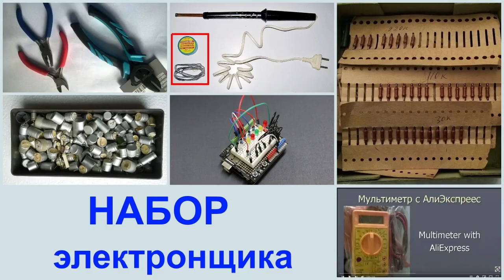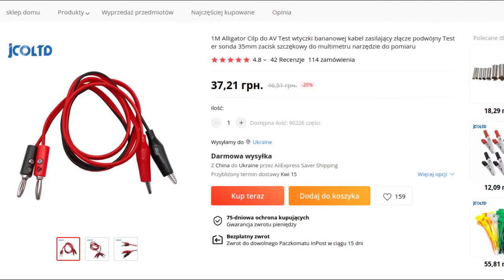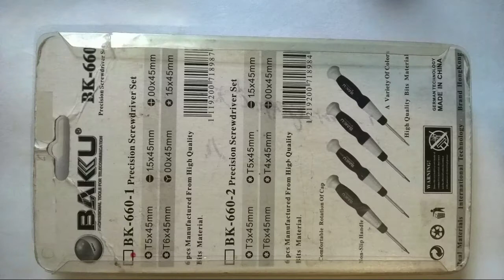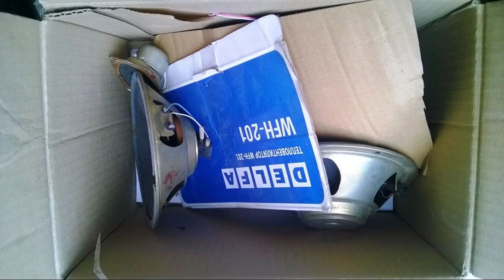Набор электронщика. Инструменты, материалы, приборы и радиодетали.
В этом ролике рассказывается какие материалы, инструменты и детали может накапливать электронщик. Даются практические советы по их выбору. Рассказывается об источниках пополнения запасов радиоэлектронщика. Это поможет начинающим экспериментаторам поставить свои собственные цели в занятиях электроникой.
0:00 Вступление
0:22 Электрический инструмент
1:58 Механический инструмент
2:28 Материалы
3:21 Детали